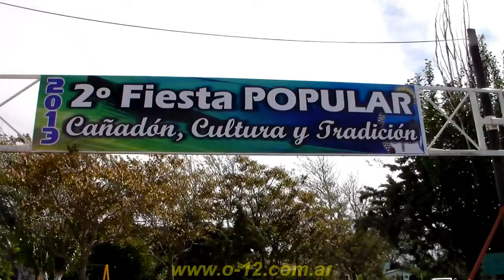«2° Fiesta Popular, Cañadón Cultura y Tradición -Abanderados 2013-»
Estuvieron presentes los abanderados del Jardín de Infantes 12 "Tiempo de Crecer", la Escuela Primaria 23 "26 de Junio", Colegio Secundario 33, Biblioteca Popular, Comisión de Fomento, Registro Civil, Puesto Sanitario, Centro de Residentes Formoseños, Comisaría de Cañadón Seco, Unidad de Bomberos XVII de Cañadón Seco y la Brigada contra incendio.
El sábado 16 de noviembre, se realizó la segunda edición del evento "Cañadon, Cultura y Tradición", que reunió a la comunidad en el Parque "Domingo Tomás Castillo". Esta actividad al aire libre, presenta un patio de artesanos, de comidas y la presentación de números artísticos de indole local, regional y nacional.
Durante el mediodía se disfrutó de las artesanías y producciones locales y regionales y por la tarde se inicició la actividad sobre el escenario "Gomez Dacal".
"Cañadon, Cultura y Tradición", es una fiesta popular totalmente distinta respecto de los festivales que se realizan en la región, porque es al aire libre, y se aprovecha el Parque, que cuenta con un escenario cubierto, camarines y todo un sistema de iluminación absolutamente nuevo.
18 de Noviembre 2013. Cañadón Seco, Santa Cruz, Argentina.